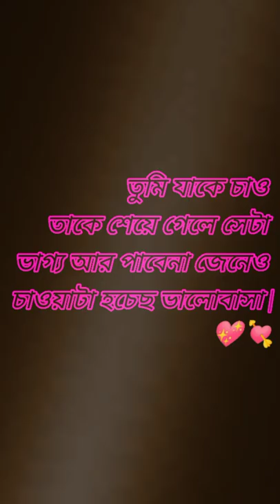whatsapp status video bangla sad 😭 love ❤ | Riyan vlog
Your search ✓

pubg mobilepubg.mobile video.status video.funny status video.funny status.fun of jokes.status video.Bangla vlog video.Riyan vlog
Ki sap eta . bangla blog video.bangla new vlog video.bangla local video.Riyan vlog video. Riyan vlog new video . desi vlog video. Bangla new chanell.desi boys video. original video assam
bangla new status, very sad status video tamim creation youtube chanel, heart ❤️ touching status, mon kharap thakle video gulo dekhen, r mon bhalo korar jonno chanel take subscribe kore rakhun, bangla new status chanel, bhalo thakben.
            that's All

::::::::::::::::::::::::::::::::: Thanks ::::::::::::::::::::::::::::::::